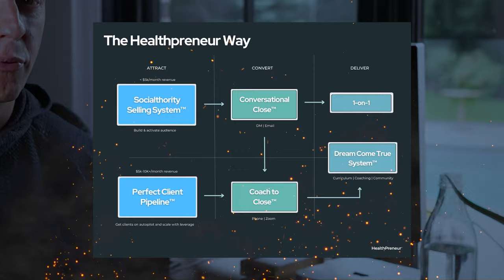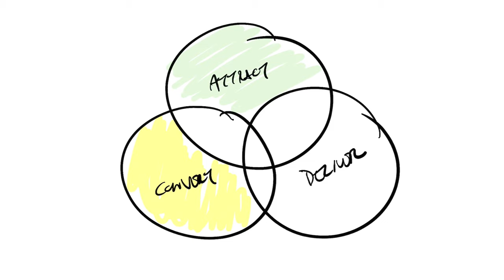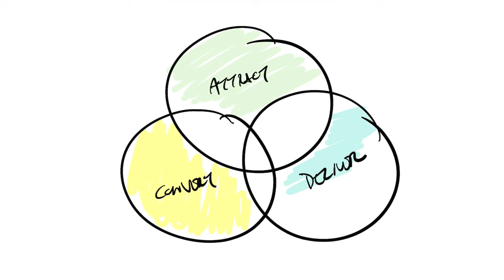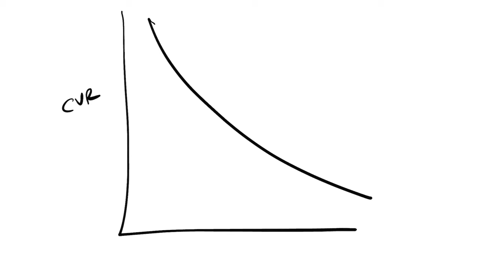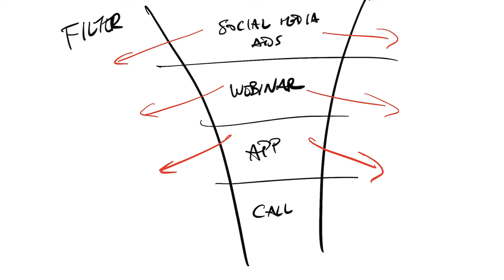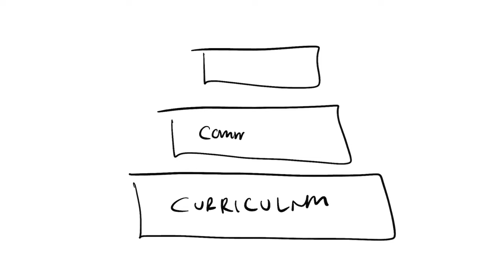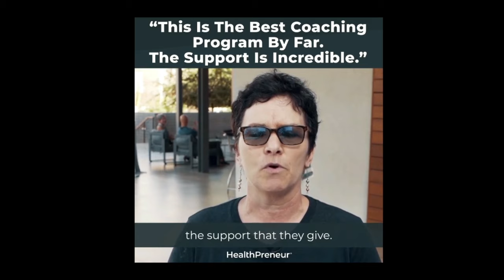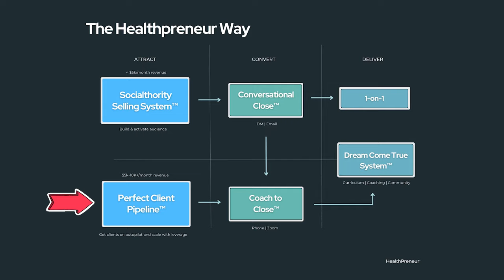How to Grow Your Health Coaching Business (The 2 Paths)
Are you a health professional or coach trying to scale your online health coaching business beyond $10k/month? Or are you struggling to make over the $5K/month hump?

If so, this video is your ultimate guide. I'm Yuri Elkaim, CEO of Healthpreneur, and I've helped over 1300 clients generate more than $217 million in revenue.

In this value-packed training, I’ll reveal two distinct pathways: one for coaches making less than $5K and another for those scaling past $5-10K per month.

What's Inside:

00:00:00 The 2 paths
00:02:58 🛣️ Path 1: Under $5k/month
00:05:50 📱 How to get visibility and generate leads.
00:12:14 💼 How to get your first client
00:26:01 🌐 Path 2: How to scale beyond $10K/month.
00:38:45 📊 Is it a funnel or a filter?
00:45:10 🔄 How to transition to group coaching for scalability.
00:49:50 See what others are saying

★☆★ ABOUT HEALTHPRENEUR® ★☆★

Healthpreneur® is the world leading coaching and training company helping "world class" health professionals build "world class" coaching businesses without the grind.